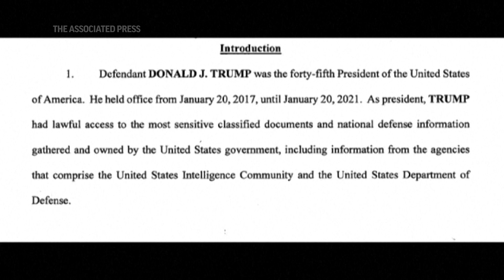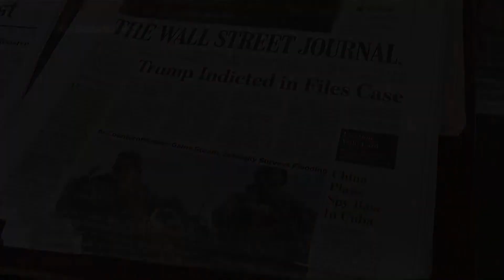DOJ details charges against former President Trump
(9 Jun 2023) The Justice Department detailed allegations against former President Donald Trump in a criminal indictment unsealed Friday. (June 9)